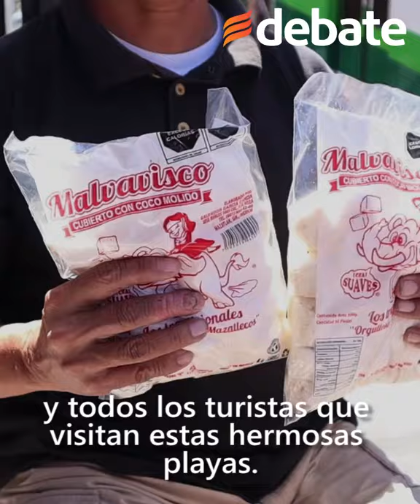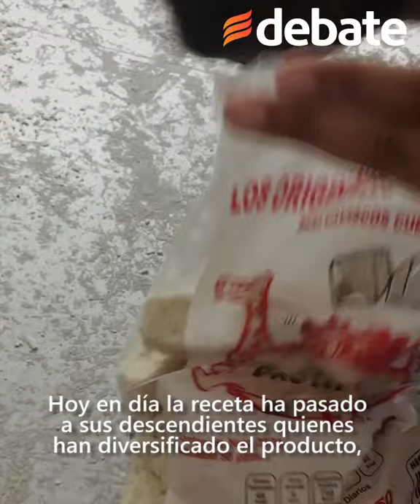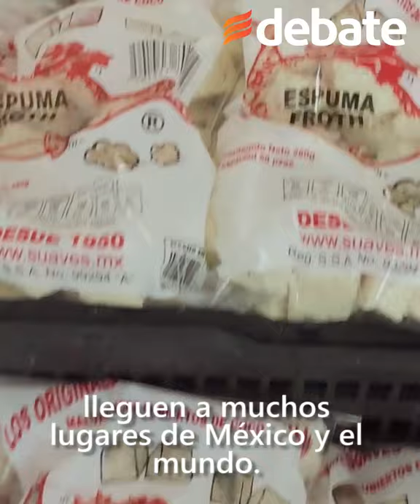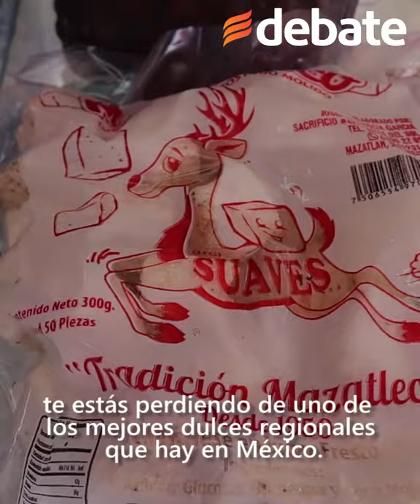Los famosos suaves de Mazatlán, dulces cien por ciento sinaloense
Los suaves son los dulces típicos de Mazatlán y un producto cien por ciento sinaloense y mexicano. Estos malvaviscos de coco y vainilla con textura acolchada por décadas han encantado el paladar de los mazatlecos y todos los turistas que visitan estas hermosas playas.